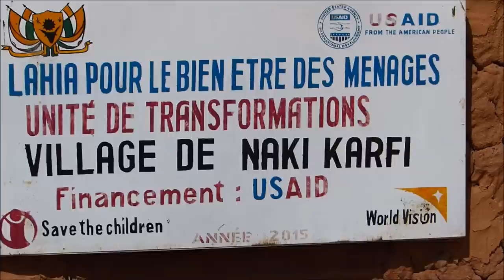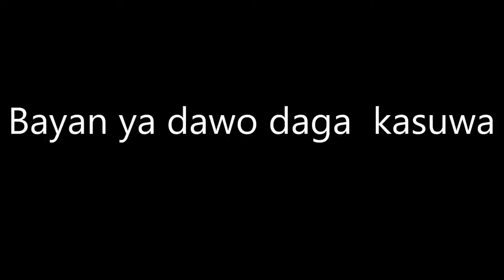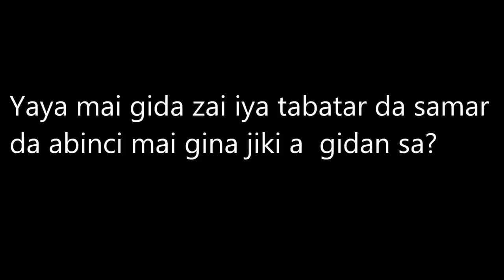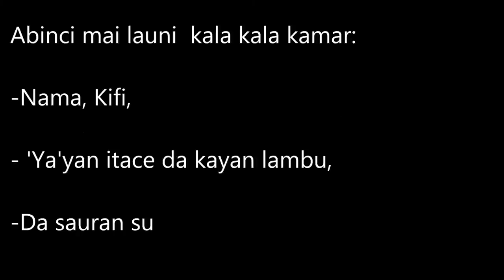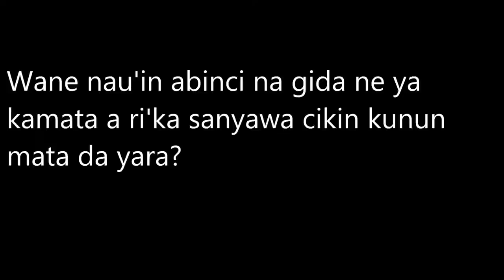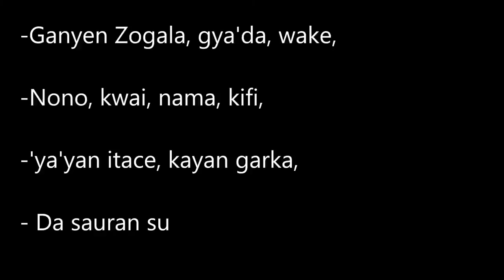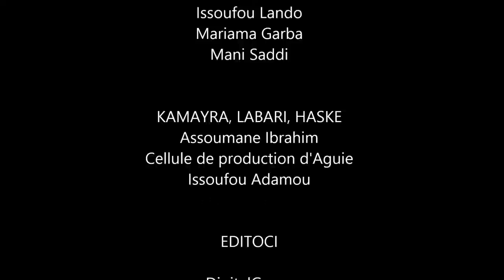Aliments locaux 13 02 17